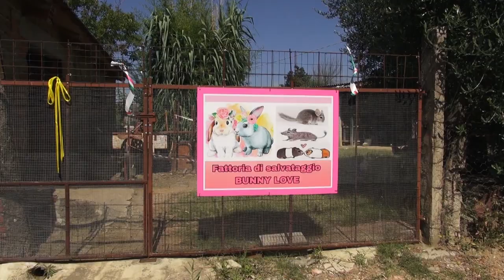Bunny Love, a Castiglion Fiorentino una fattoria per roditori abbandonati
Bunny Love è una fattoria del tutto speciale, qui vengono accolti conigli e piccoli roditori abbandonati.
Si trova a Castiglion Fiorentino, circa 60 i roditori ospitati.